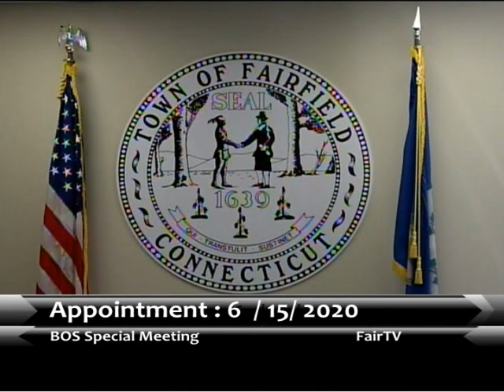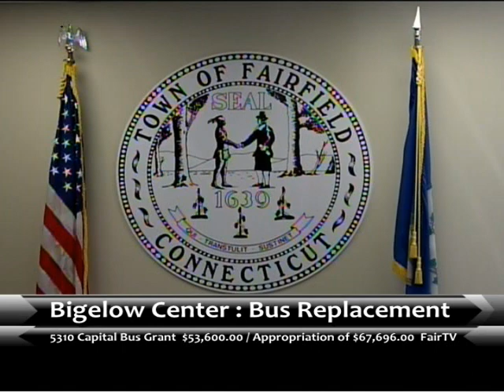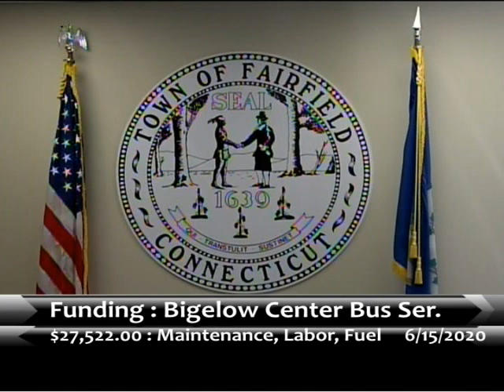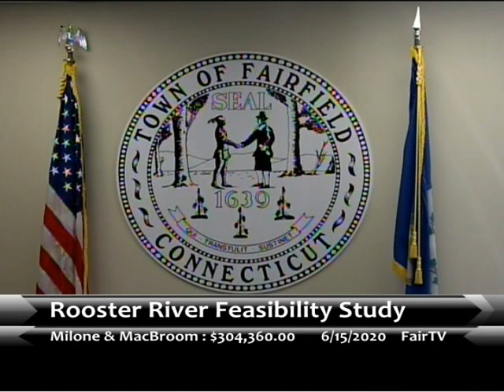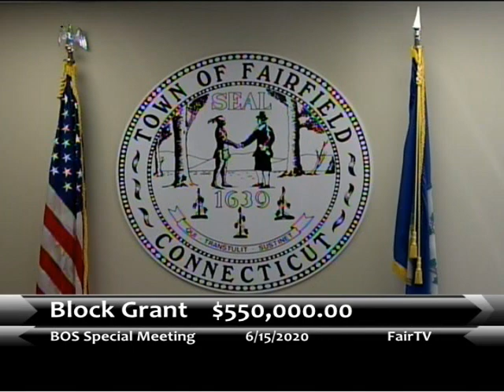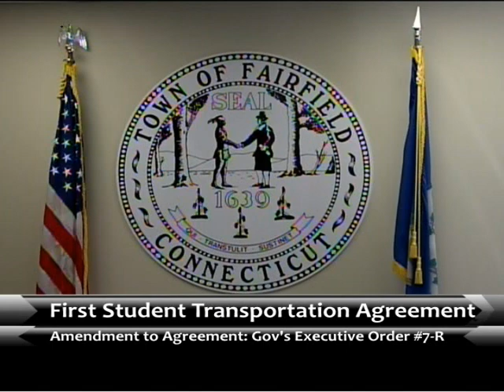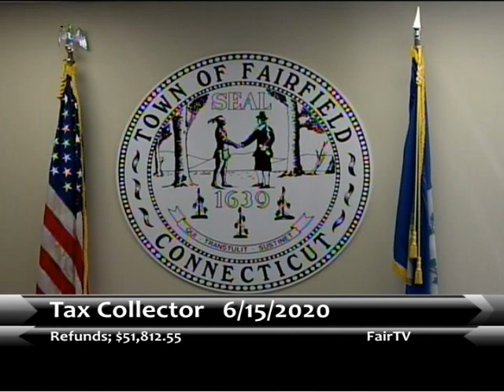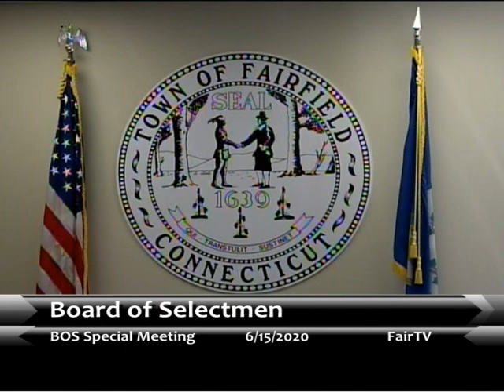Board of Selectman 6-15-2020